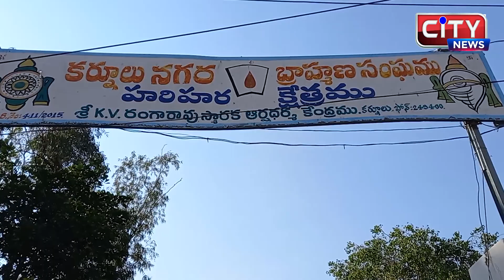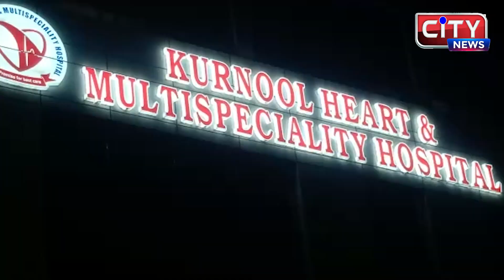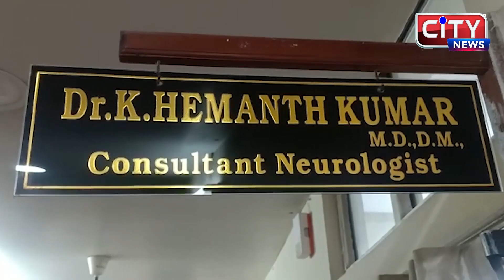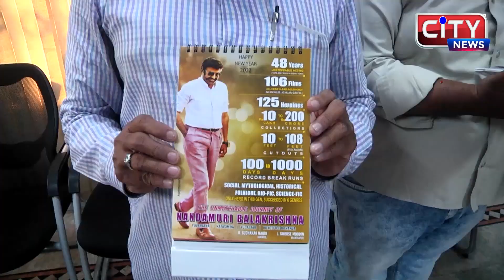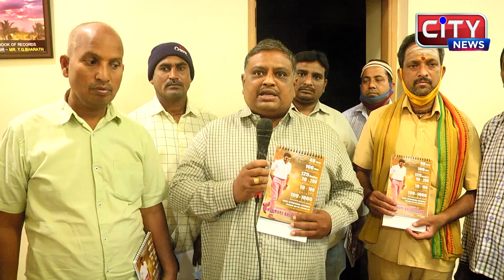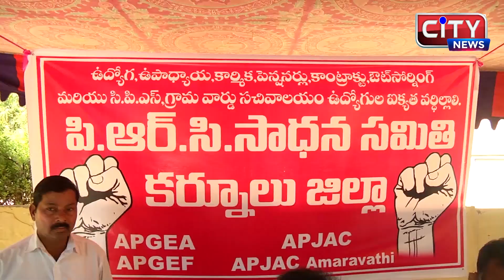01-02-2022-KURNOOL CITY NEWS